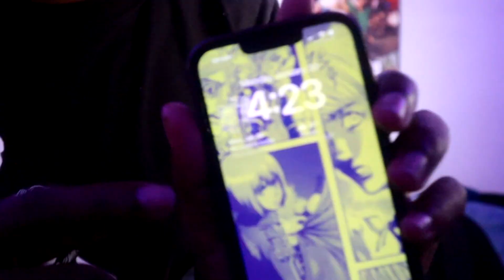I LOVE Digital Media Literacy! | Into the Feed Vlog #1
Thanks for checking out my vlog for digital media literacy! It was very fun to make, and I can't wait until there is more vlog assignments!
First of all, shout out waypast for the beat! You can check him out on soundcloud!